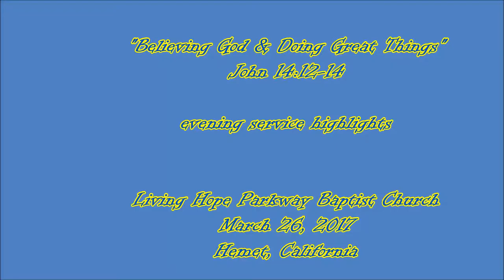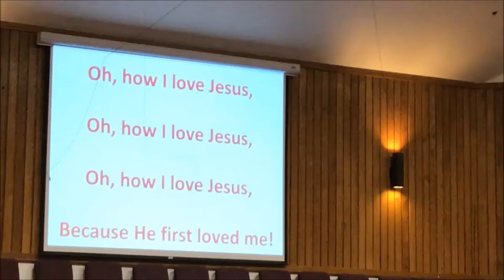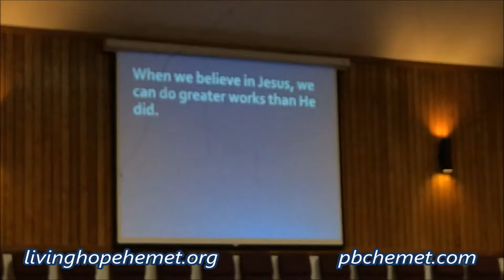"Believing God & Doing Great Things" Living Hope Parkway pm service March 26, 2017 hilites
Living Hope Parkway Baptist Church (Sanctuary)
433 S. San Jacinto st.

Living Hope Parkway Baptist Church (Office)
1068 E. Mayberry ave.